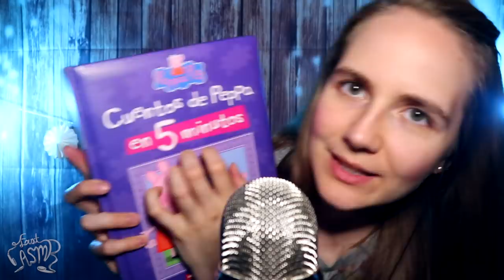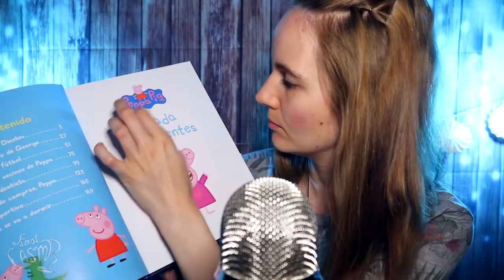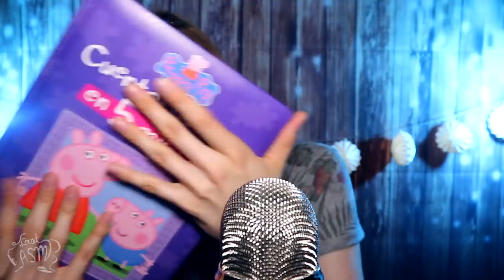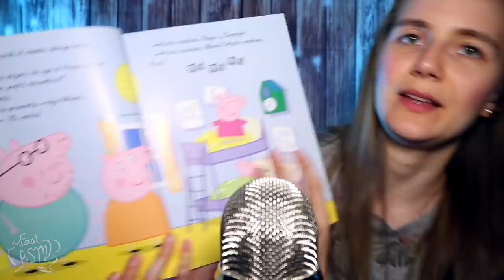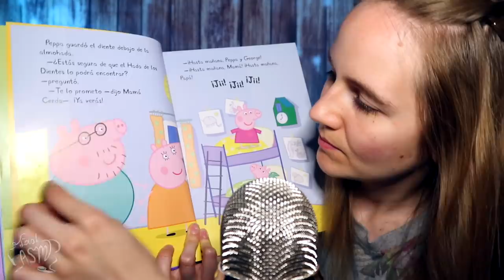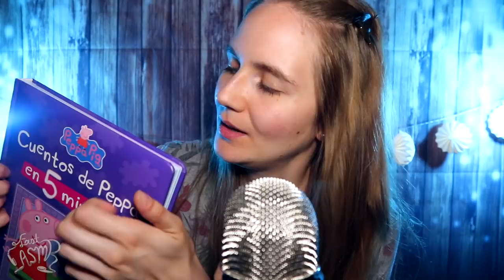Fast & Aggressive ASMR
Is slow ASMR just not doing it for you? Have you lost your tingles? Maybe this will be your tingle fix. Keeping my fingers crossed!
TIME STAMPS:
0:00 preview/samples
2:13 hand sounds
2:50 pill packet
4:13 cardboard box
5:25 swimming diaper :D
6:32 wet wipes
7:52 dropper/pipette
8:49 slinky
10:33 tweezers
11:14 tweezers + pack of batteries
11:35 pack of batteries
12:56 foam cover book (tracing, page flipping)
15:14 paper towel
16:46 wooden box with wooden blocks
18:21 candy wrapper
19:38 toy chain (?)
21:05 little glass jar (lid sounds)
22:38 hand sounds
23:27 cardboard box
24:31 pill packet
25:00 paper towel
25:32 foam cover book (tracing, page flipping)

(You can also find on any other major music platform!)

🎁 Want 2 exclusive videos & over 10 audios every month, as well as early access to my vids for just $3? Click here!